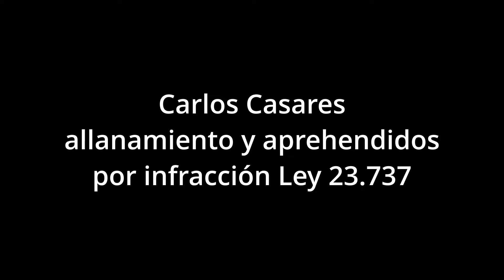Carlos Casares allanamiento y aprehendidos por infracción Ley 23 737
( Cria. Cs. Casares) – INF. LEY 23.737 – ALLANAMIENTOS – SECUESTROS – APREHENSIÓN».

Raíz actuaciones judiciales iniciadas esta 28/02/24, Inf. Ley 23737, imputada GUADALUPE CELESTE MARTÍNEZ (55), y tareas investigadoras en conjunto personal GTO Cria. Casares, y DDITDITL, mediante trabajos de campo, filmaciones, recepción testimonios, previos, Juz. Gtias. Nro 1 Dra. Bajlec, ordenó allanamiento vivienda imputada, ejecutado día fecha , procediendo al secuestro de un envoltorio de papel metalizado conteniendo flores de marihuana, pesaje 1,7 gramos, Varias Flores de Marihuana, pesaje 239,1 gramos, 18 envoltorios conteniendo marihuana en estado compacto, pesaje 7,5 gramos, 2 Balanzas digitales, dinero efectivo $ 74.920 pesos argentinos y 2 teléfonos celulares.- Mantenida comunicación telefónica Dr. Carini dispuso aprehensión moradores vivienda GUADALUPE CELESTE (55), DÍAZ MIGUEL DANIEL (53), y Menor BAUTISTA B. (15), quien luego recupera libertad (entregado mayor responsable), por así haberlo ordenado el Dr. Cortellezi Leandro, Fiscal de Menores T. Lauquen. Para con imputados autos se los notifica formación causa, quedando alojados está preventivamente hasta tanto se otorgue cupos. Int. U.C.C.Y.E Dr. Raúl Carini Hernández.